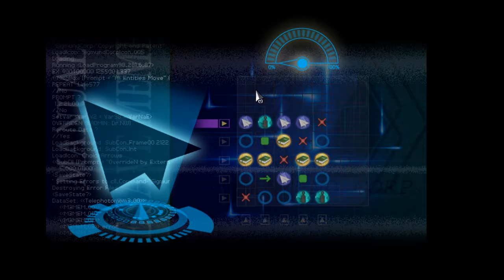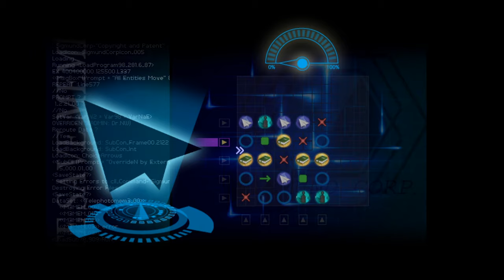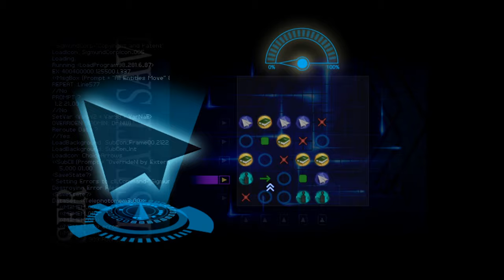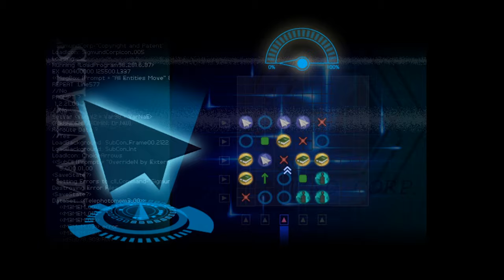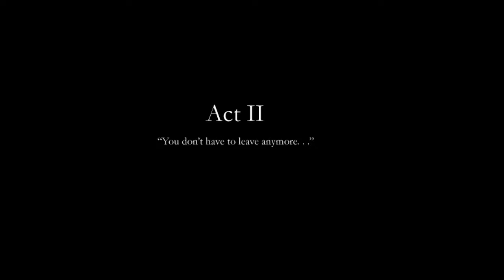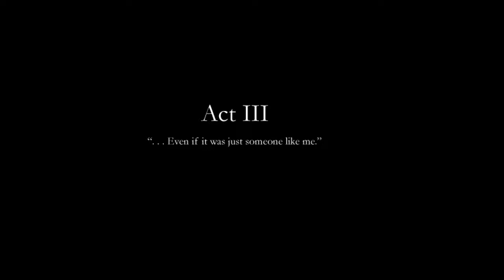Secrets Unraveling｜FINDING PARADISE ｜Part 8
The regular memory hop is coming to a halt as the plot really starts to thicken.